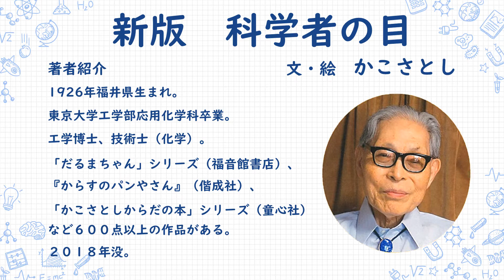新版 科学者の目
文と絵・かこ さとし

読者対象：小学校高学年から
判　　型：A5判／21.7×15.5cm
ページ数：199ページ
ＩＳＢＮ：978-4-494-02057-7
ＮＤＣ　：402
定　　価：本体1,400円+税
童心社

　科学技術史に偉大な足跡をのこした41人の発想や着眼点のユニークさを、工学博士・技術士でもある、かこさとしが科学者としての視点から分かりやすく描いた人物評伝集です。
　1969年11月から朝日新聞日曜版の子ども欄に連載後、1974年に刊行され、子どもたちに科学への興味と科学者への憧れを抱かせる本として、多くの読者の心に残った作品でした。本書『新版 科学者の目』では、巻末の科学技術史略年表を更新し、鈴木万里さん（加古総合研究所）のあとがきを収録。日本の子どもたちの科学への関心に心血を注いだ、科学者かこさとしの姿が心にせまる伝記集です。